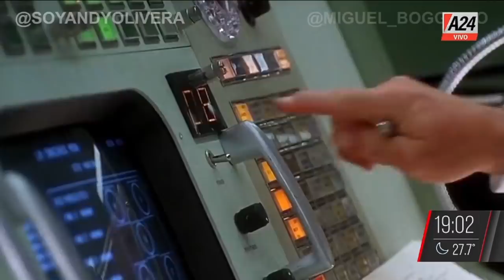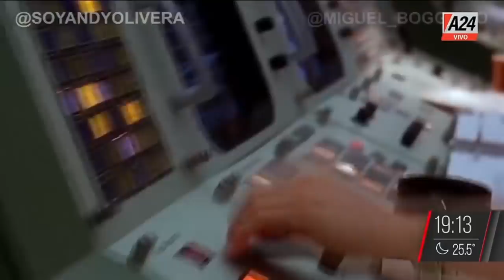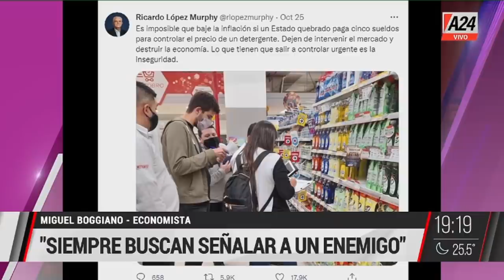Viviana con Vos - Programa completo (29/10/2021)